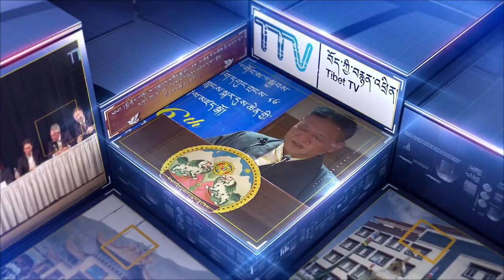བོད་ཀྱི་བརྙན་འཕྲིན་གྱི་ཉིན་རེའི་གསར་འགྱུར། ༢༠༢༣།༦།༨ Tibet TV Daily News June , 08 2023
◆ བཀའ་སྤྱི་གཉིས་ལས་གྲུབ་པའི་སྐུ་ཚབ་ཚོགས་ཆུང་ནས་རྒྱལ་ས་ལྡི་ལིར་ཕྱི་རྒྱལ་གཞུང་ཚབ་ཁག་གི་གནད་ཡོད་མི་སྣ་སོགས་དང་མཇལ་འཕྲད་ཀྱིས་བོད་དོན་ཞུ་སྐུལ་གནང་བ།
◆ དཔལ་ལྡན་སྲིད་སྐྱོང་མཆོག་གིས་རྒྱ་ནག་དང་རྒྱལ་སྤྱིའི་ཆབ་སྲིད་འགྱུར་ལྡོག རེ་བ་དང་གདོང་ལེན་ཞེས་པའི་བརྗོད་གཞིའི་ཐོག་གི་ཚོགས་འདུ་དབུ་འབྱེད་མཛད་སྒོར་གསུང་བཤད་གནང་བ།
◆ བྱང་ཕྱོགས་ས་གནས་ཁྲིམས་ཞིབ་ཁང་དུ་ཁྲིམས་ཞིབ་པ་གསར་པ་བསྐོ་གཞག་མ་བྱུང་བར་ལ་དྭགས་ས་གནས་ཁྲིམས་ཞིབ་པར་བྱང་ཕྱོགས་ས་གནས་ཁྲིམས་ཞིབ་ཞིབ་པའི་ལས་འགན་འཕར་མ་བཀོད་སྒྲིག་གནང་བ།
◆ དྲུག་བཞིའི་དོན་རྐྱེན་རྗེས་དྲན་མཛད་སྒོར་ཨ་རིའི་སྐུ་ཚབ་དོན་ཁང་གི་རྒྱ་རིགས་འབྲེལ་མཐུད་པ་མཉམ་ཞུགས་གནང་བ།
◆ སྦིར་ས་གནས་འཕྲོད་བསྟེན་སྨན་ཁང་དང་ Apex སྨན་ཁང་གཉིས་ཟུང་སྦྲེལ་ཐོག་ནས་རིན་མེད་འཕྲོད་བསྟེན་བརྟག་དཔྱད་གནང་བ།